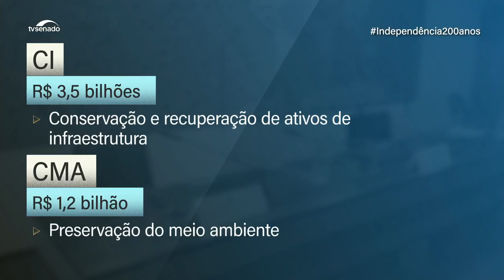Comissões aprovam emendas ao Orçamento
Comissões do Senado se reuniram nesta quarta (9) para aprovar emendas ao orçamento de 2023. Agora, elas serão encaminhadas para a Comissão Mista de Orçamento (CMO).